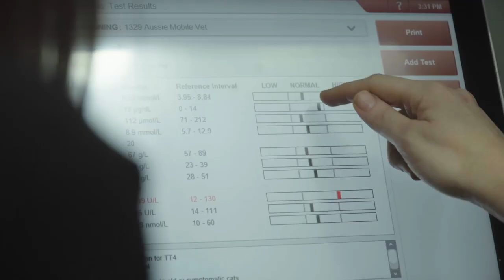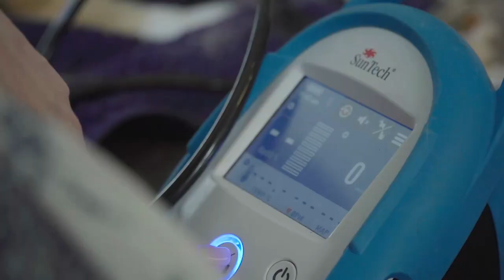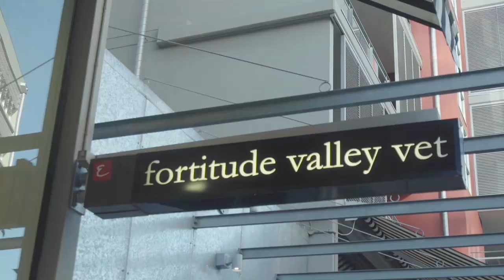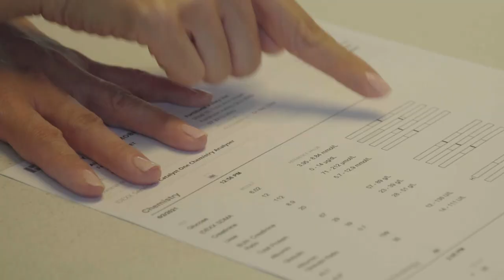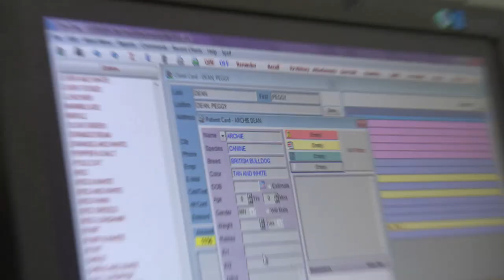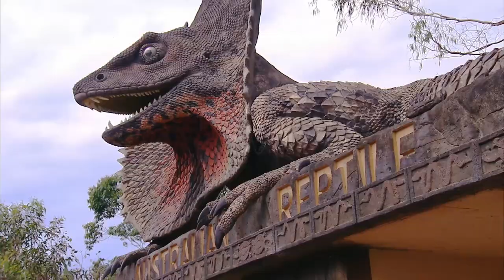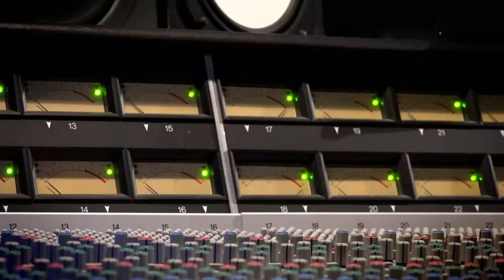Rescued British Bulldog Attacks New Owner | Full Episode | Bondi Vet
In this full episode of Bondi Vet, Scott's on a mission to find a new home for a Rescued British Bulldog who's just bitten its owner; Alison responds to an urgent SOS from a worried cat owner; and Tim's on high alert as the cassowaries begin a potentially deadly mating ritual!